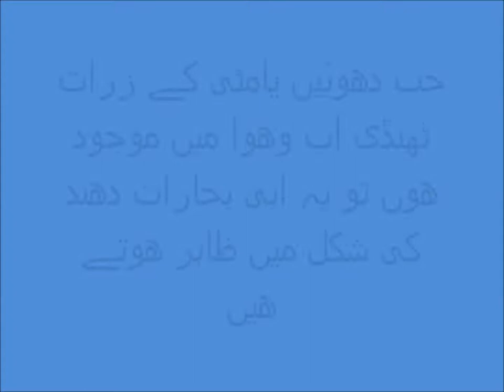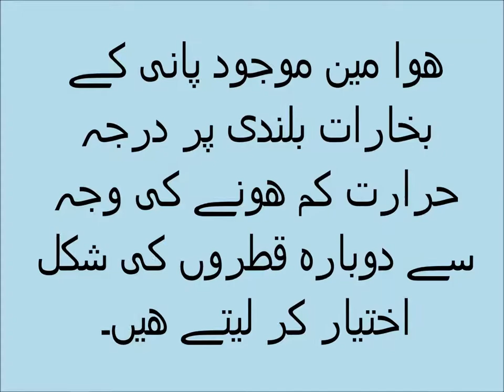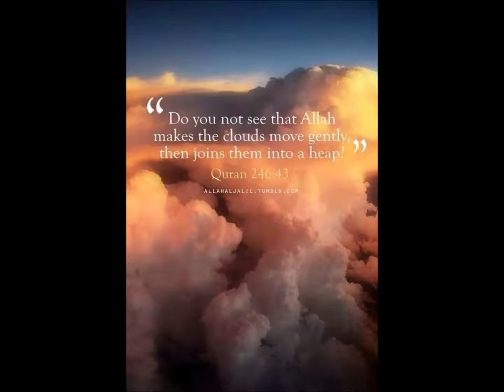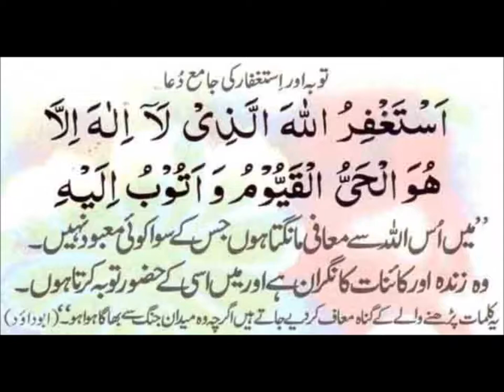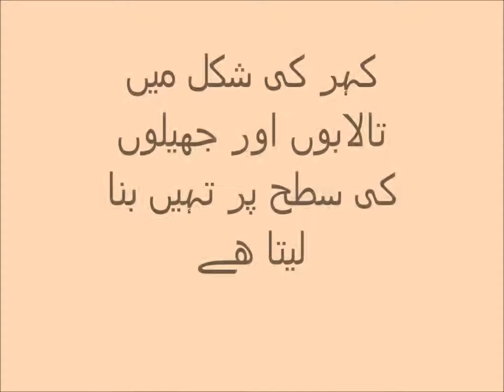Science in Urdu Know about Moisture in air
Moisture in air in Urdu.